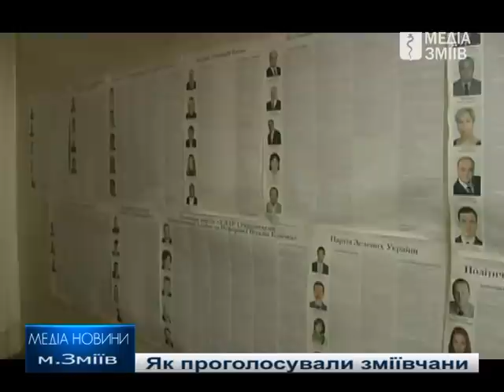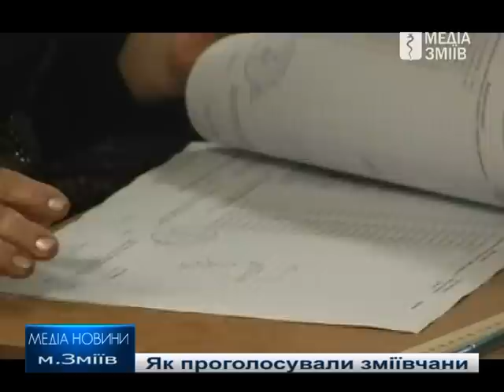Как голосовал Змиевской район